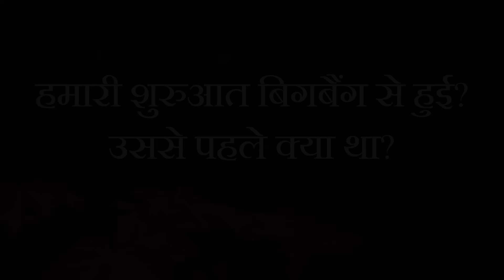हमारी शुरुआत बिगबैंग से हुई? उससे पहले क्या था? || आचार्य प्रशांत (2020)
वीडियो जानकारी: 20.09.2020, शास्त्र कौमुदी - लाइव, ग्रेटर नॉएडा, उत्तर प्रदेश

प्रसंग:
~ हमारी शुरुआत बिगबैंग से हुई?
~  बिगबैंग से पहले क्या था?
~ बिगबैंग क्या है?
~ बिगबैंग का विस्तार क्या है?
~ ब्रह्मांड का निर्माण कैसे हुआ?